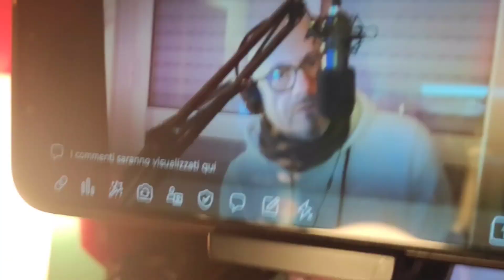hai mai fatto uno sloppy Joe?